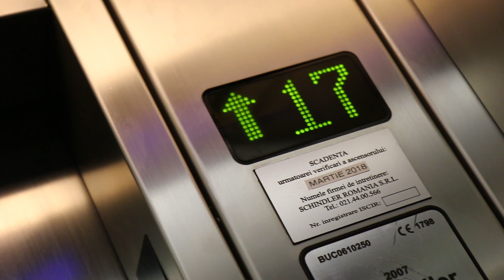Mi-am inundat apartamentul :(